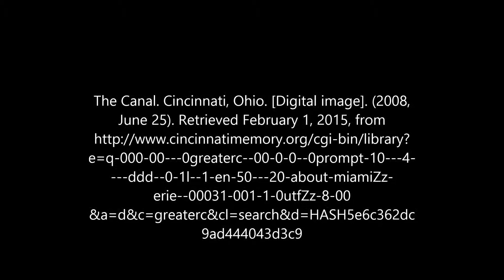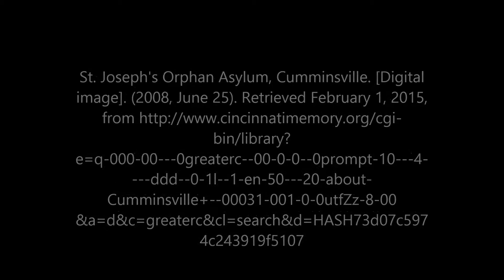A Brief Look at Northside [Ohio] PowerPoint Resources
Here is a list of resources (in APA format) used in the PowerPoint for A Brief Look at Northside [Ohio]